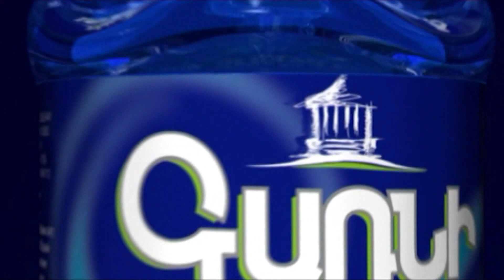ՔՊ–ական նորընտիր պատգամավորը մի կերպ է ընթերցում երդման տեքստը